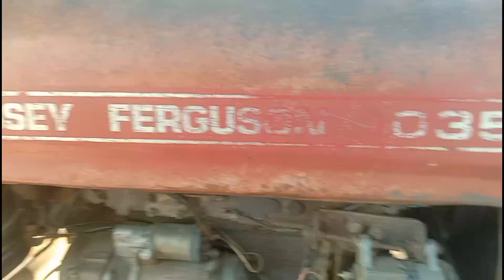1035 DI MASSEY vs GILL MASHINE RAJASTHAN RAMKESH KUWAL EP17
1035 DI MASSEY vs GILL MASHINE RAJASTHAN RAMKESH KUWAL EP17

please

di 1035 tractor vs machine